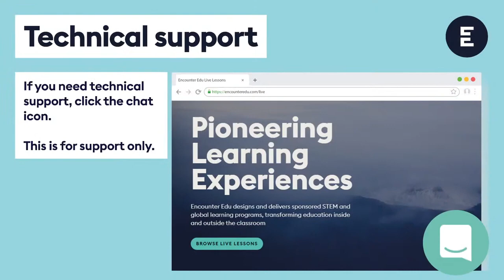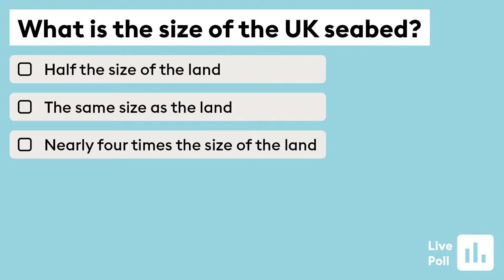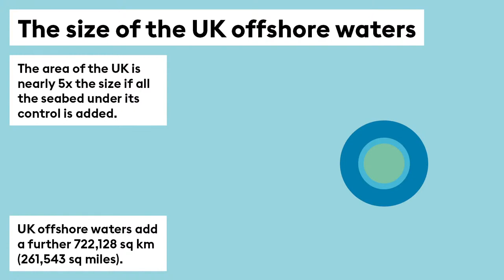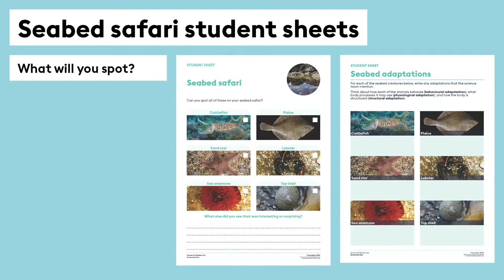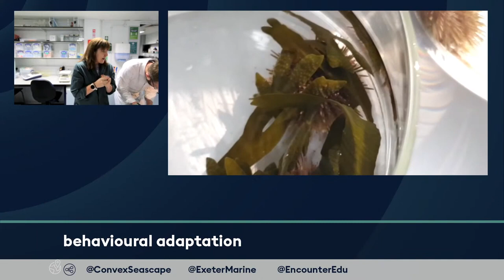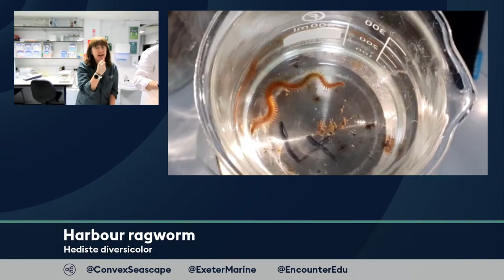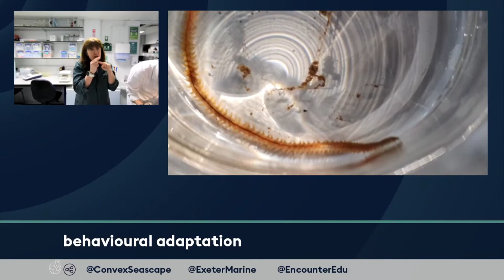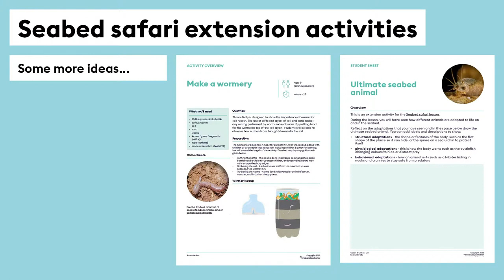Come on a seabed safari and learn about the ocean - KS2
Join us as we go on a “Seabed Safari” and learn about the creatures that live in the intertidal zones of Britain's waters. We will dive into species that live in places such as rock pools or muddy shores. 🦀

Two marine biologists from University of Exeter, Dr. Adam Porter and Dr. Ceri Lewis, guide us in this dive around Britain’s waters to learn more about these fascinating creatures and their adaptations that allow them to survive in shallow intertidal zones like rocky pools or muddy shores. These areas, in fact, are subject to tides and animals and have to be suited to live long periods of time without seawater. Barnacles, for example, have a hard shell to contain the moisture and they open only when submerged to kick inside all the food they can into their mouths.

The scientists have also brought in the lab few of the common species you find when snorkelling such as sea urchins, anemones and rag worms for a closer look at their special powers!

The seabed surrounding the UK is almost 4 times larger than land and most of it is mud, which has a great potential in terms of blue carbon storage. The Convex Seascape Survey sets out to explore how much carbon the seabed can lock up  and how its animal species help in this process.

The Ocean & Climate series broadcasted by our educational partner Encounter Edu focused on the marine invertebrate species inhabiting the UK seabed. @EncounterEdu @BlueMarineFoundation @universityofexeter @convexinsurance683